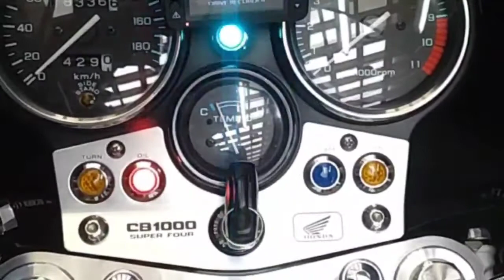CB1000SFオイル交換の合間に🤫エアーブラシ塗装😄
オイル交換のついでに🙋コロナ禍と言う事で頼まれたプラモデルの😗塗装もちょいとしまぁす💪